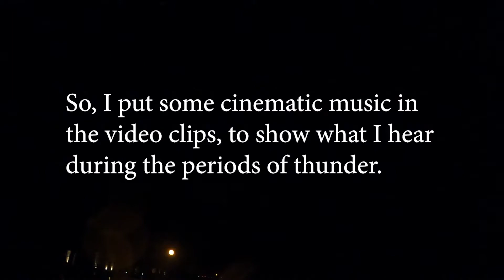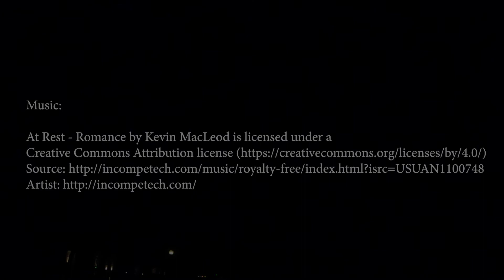20200623 Sounds of Thunder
I tried capturing lightning strikes, this morning, but only got one, and a not very exciting one at that.  So I put together this video, more for the sounds, than the visuals.